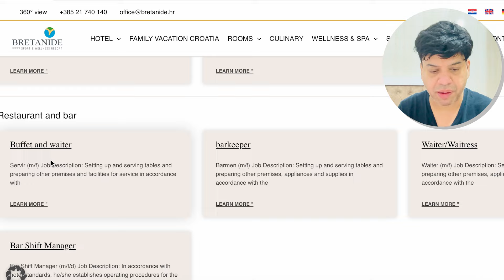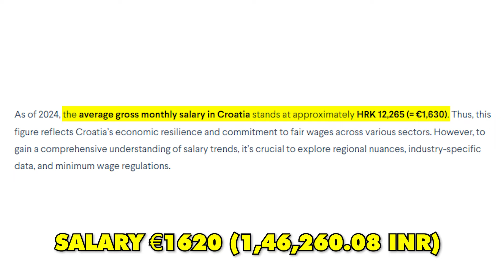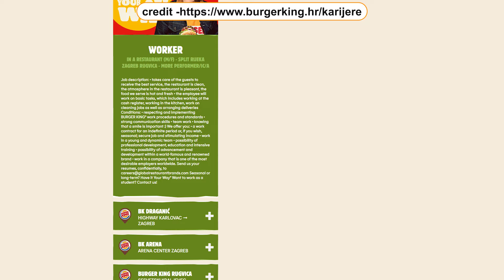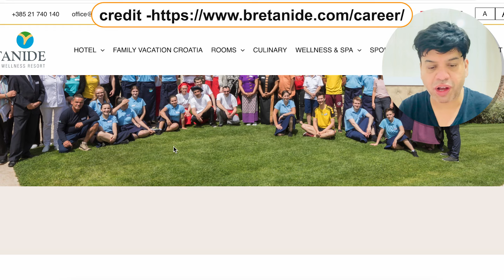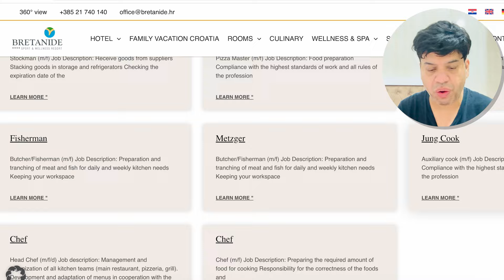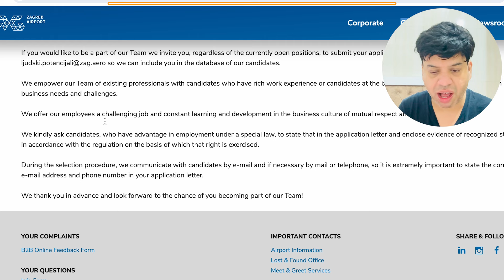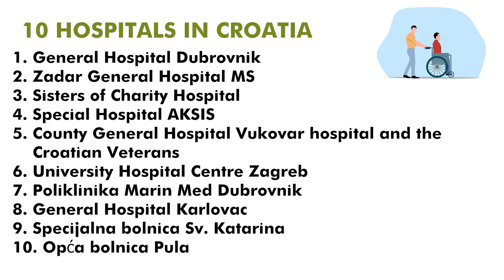Jobs in croatia | CROATIA WORK VISA 2024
In this video, we will talk about Jobs in croatia | CROATIA WORK VISA 2024 | Jobs in croatia

Or
flywithgarry@okaxis